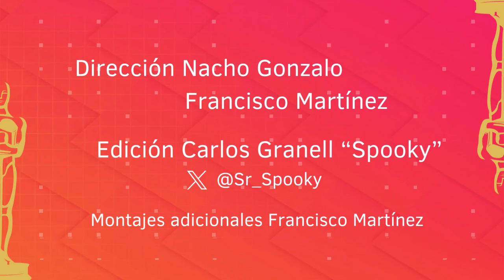El Oscarómetro 2024 #13: El SAG y el PGA cierran la carrera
El Gremio de Actores (SAG) y el Gremio de Productores (PGA) no han hecho más que apuntalar la victoria de "Oppenheimer" de cara a la ceremonia de los Oscar. A la película de Christopher Nolan ya sólo le queda determinar por cuánto será la victoria en una temporada de premios dominada por ella en la que se ha hecho con todos los precursores no dejando más opción. ¿Está hecho el Oscar de Cillian Murphy? ¿Quién es la verdadera favorita entre Emma Stone y Lily Gladstone? Esas y muchas más preguntas las intentamos resolver junto nuestra gurú enciclopédica Julia Andrade en una fase final en la que cada vez más lo que eran pronósticos se convierten en certezas aunque será cuando se abran los respectivos sobres cuando conozcamos la definitiva decisión de la Academia de Hollywood.

ElOscarómetro vive su 3ª temporada en YouTube como un espacio dirigido a los adictos a la información y la opinión sobre la temporada de premios dirigido y presentado por Nacho Gonzalo y Francisco Martínez contando con la asistencia técnica de Carlos Granell (Spooky).